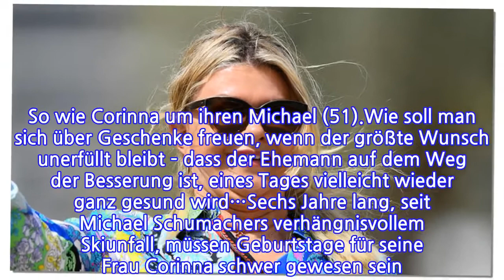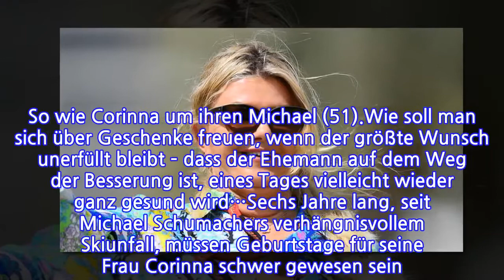Corinna Schumacher: Endlich erfüllt sich ihr größter Wunsch!